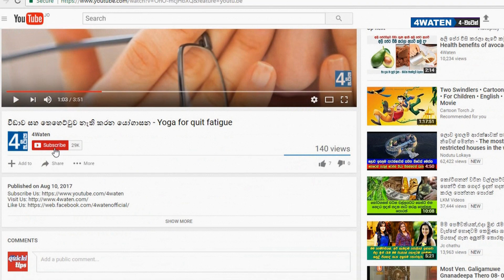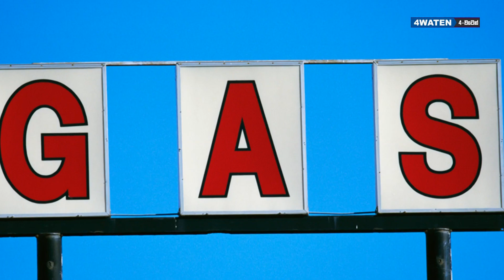ගුද වාතය නිදහස් කිරීම හොඳ ද? නරක ද? – Health benefits of farting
Farting in public is an unpleasant thing. Reason is the odor. This odor comes from Hydrogen Sulfide which produce inside gut. It is a poisonous gas. How ever unpleasant we think to discuss about farting because of it's importance. So, here describing the health benefits of farting in this video.